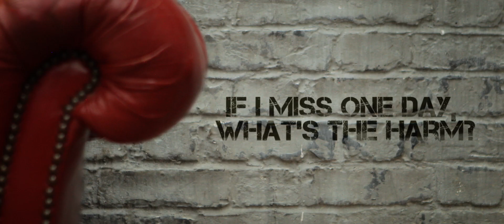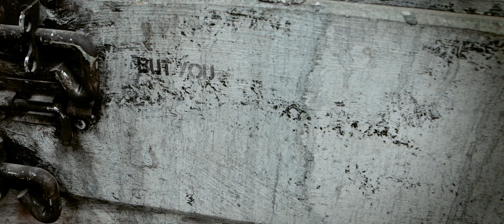A Life Growing Up Part 3 - Taking Meds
“You can change your meds and find the ones that work best for you.”

This film, and three more like it, have been created using the true stories of young people with HIV, and performed by actors. What’s it like to find out you have HIV when you are a child? Part 3 – Taking Meds looks at the medical treatment needed, and the side effects that some of the medication can cause. The films aim to raise awareness and understanding of the experiences and needs of young people living with HIV.

Courtesy of the Children’s HIV Association – and follow the link for more help and information.